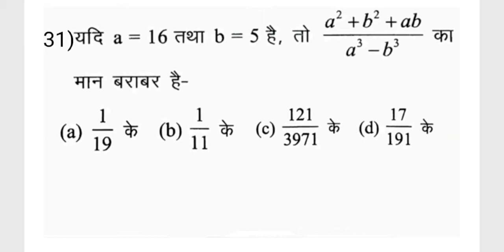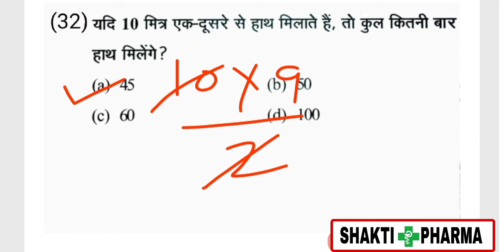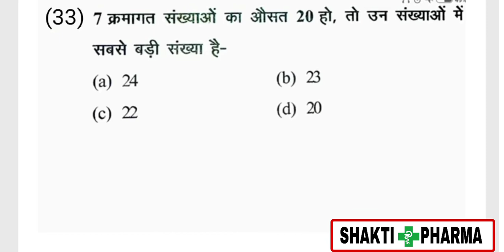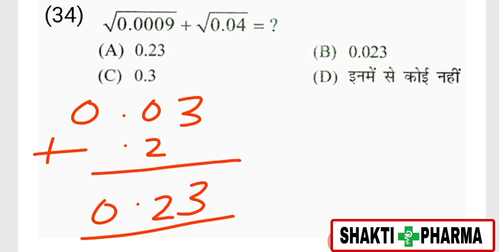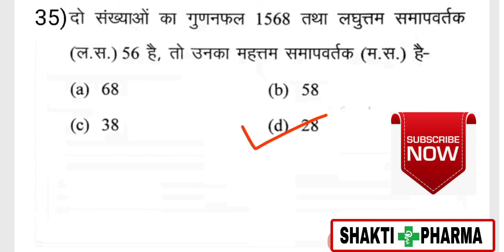PHARMACIST EXAM MODEL PAPER,, NUMERICAL APTITUDE MCQ,, MATH MCQ,, गणित के 5 अति महत्वपूर्ण प्रशन।